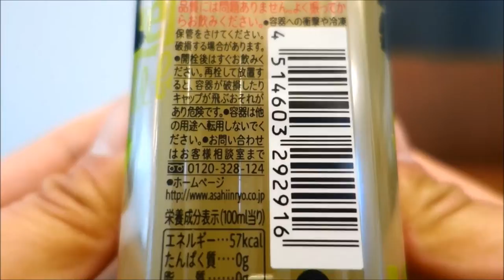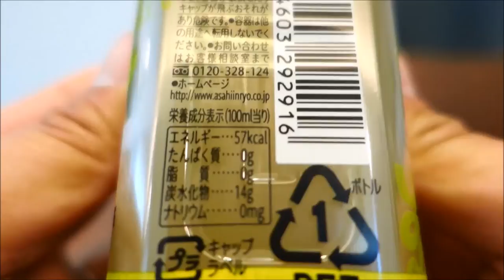Asahi Soft Drinks : Charlie's Kiwifruit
アサヒ飲料 : チャーリーズ キウイ